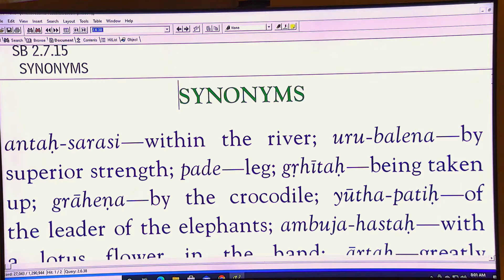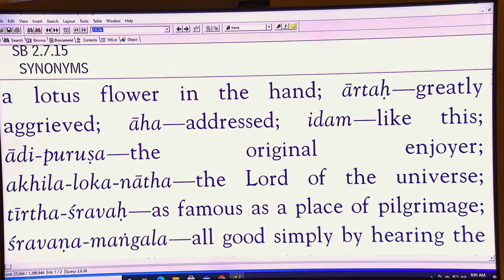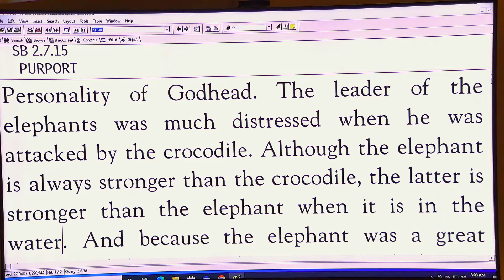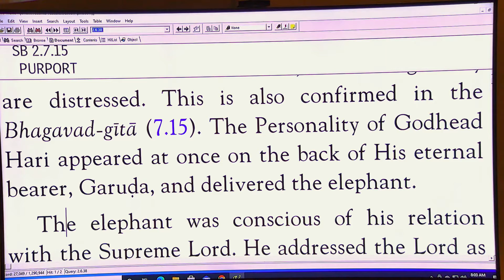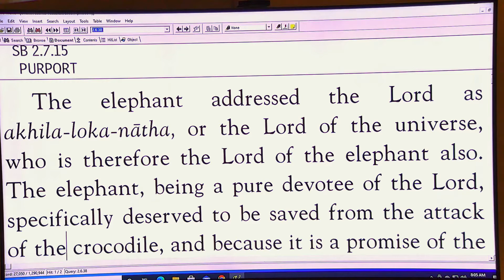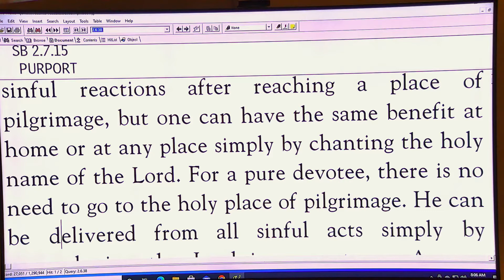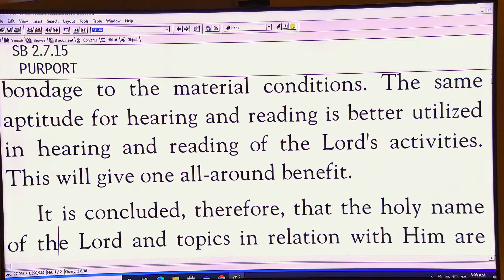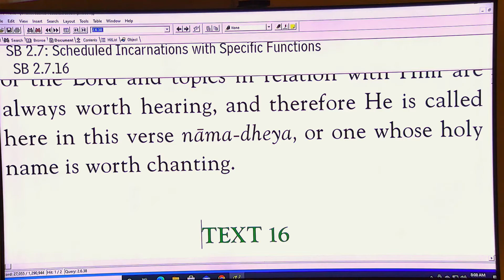Brajapati Prabhu - SB 2-7-15 - 5-10-21